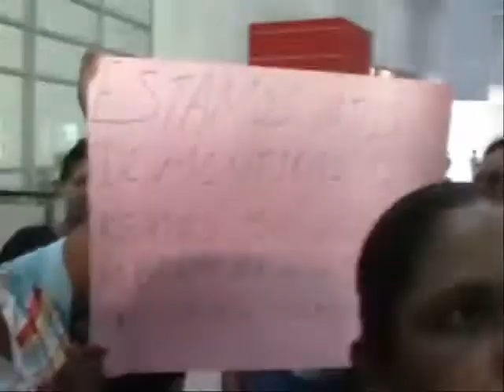Protestan por Aguas Negras